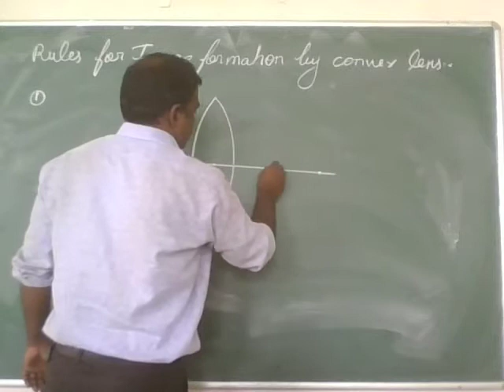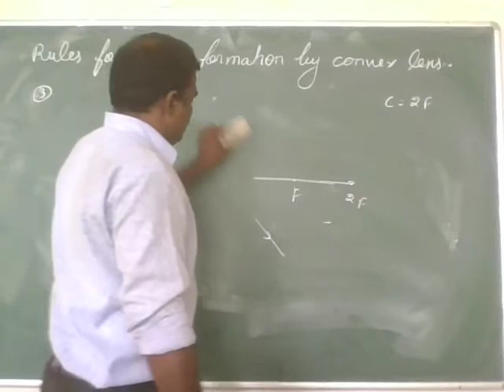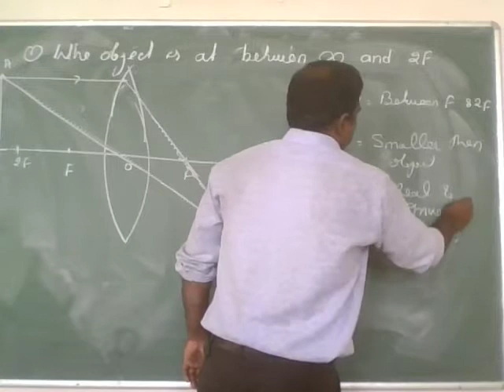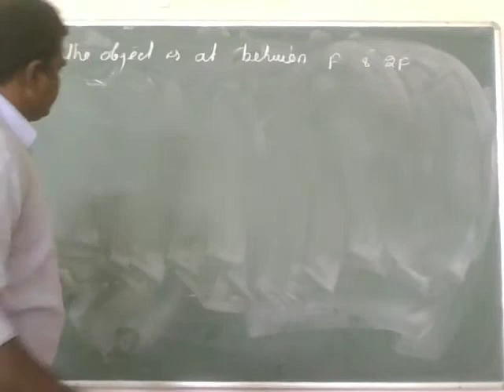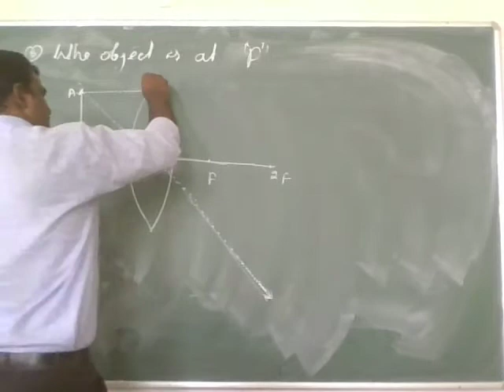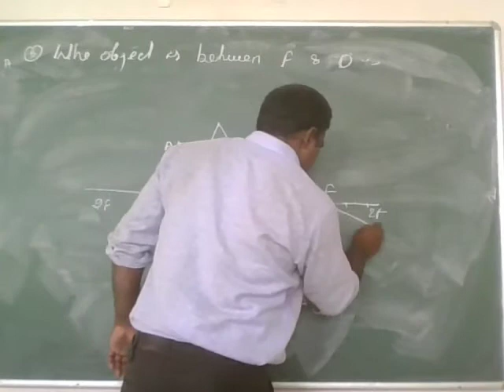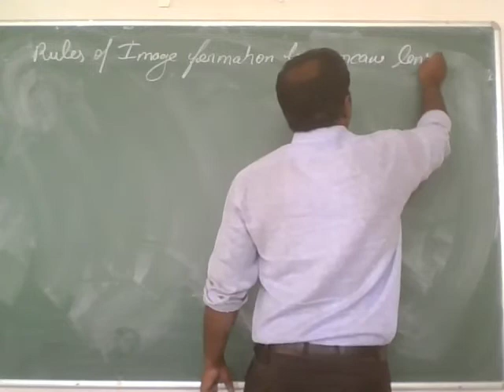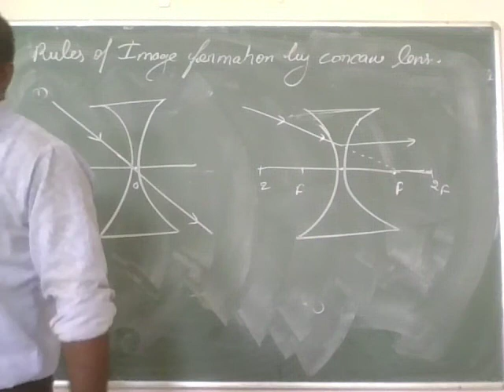Image formation by convex or concave lens 28,08.21